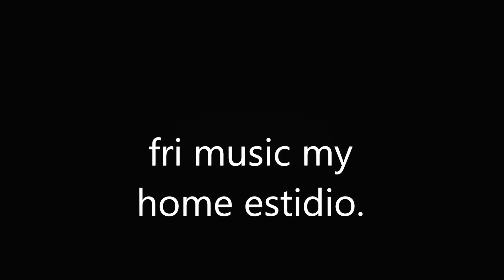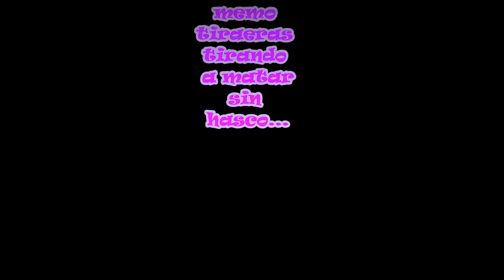Va furte pa bryan y jasson numero 2 memo mc mp4